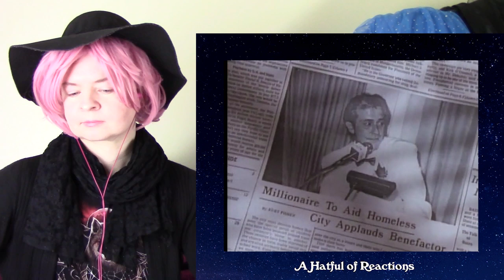Twilight Zone (80s) 3x18 "Street of Shadows" Reaction